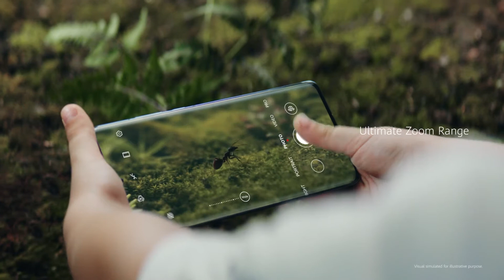HUAWEI P50 Pro | Legend Reborn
Pre-order HUAWEIP50Pro now for OMR 429.90 & get FREE gifts.
Legend Reborn. HUAWEIP50Pro is here to change the rules of the game. Leap into the future with the pro-grade True-Form Dual-Matrix Camera, bringing new innovations to the table one feature at a time. From the True-Chroma Image Engine, HUAWEI XD Optics, AIS Pro True-Steady Shot to the 200x SuperZoom Range, 4K Video Recording & Ultra-Wide Selfie Camera, your photography will never be the same. Every detail has also been carefully crafted to present you a truly timeless design that’s as stylish as it is durable with enchanting colours, a powerful 66W Wired & 50W Wireless HUAWEI SuperCharge, 4360mAh Battery & Super Device Capabilities. What more can one ask for?